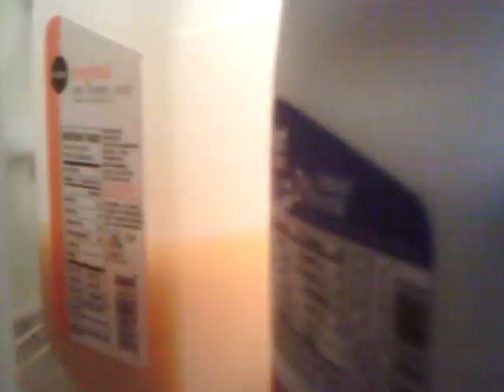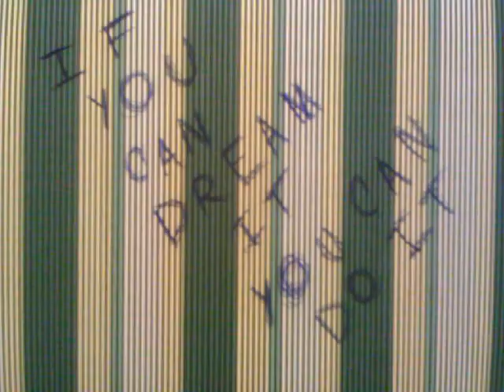Dreams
A short film about dreams